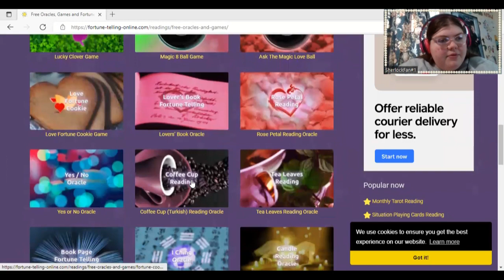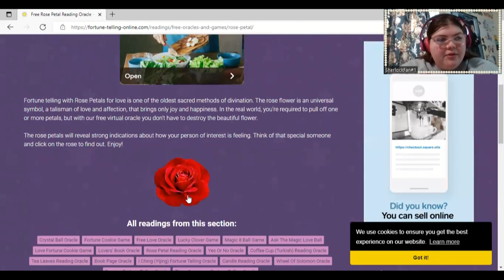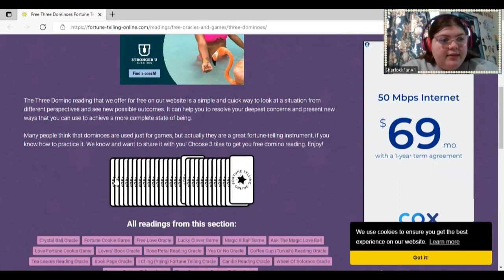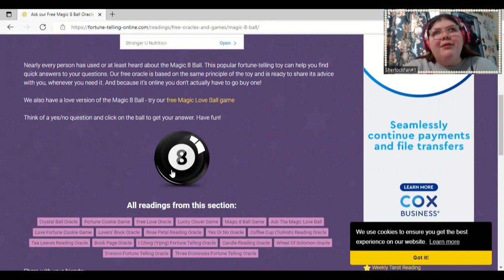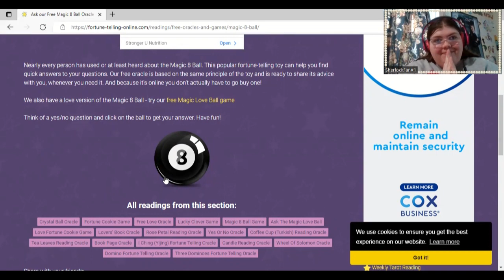Sharing My Fortune Readings With My Audience! 🔮 (Let's Play #5)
-MP3Caprice.com

-httpsdownloads.khinsider.comgame-soundtracksalbumsonic-adventure-2-original-sound-track1-

End Screen Song: "Magic" (B.O.B)